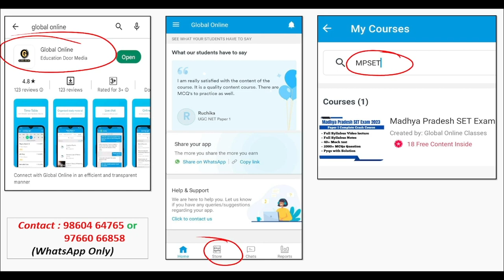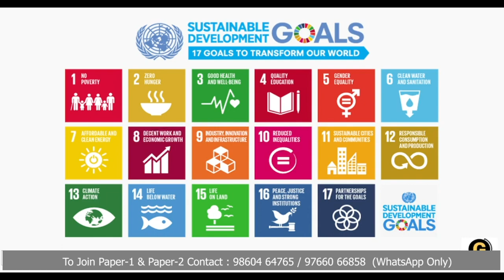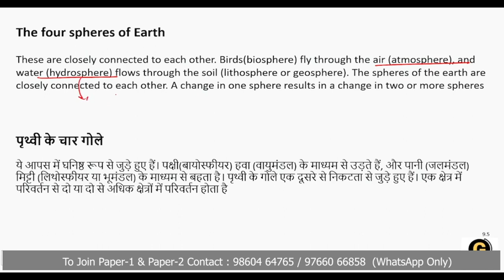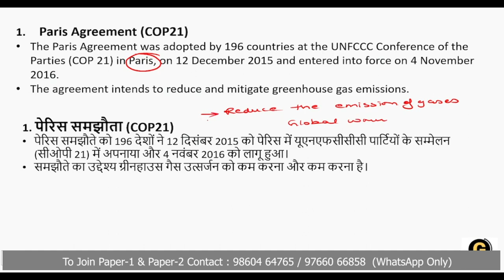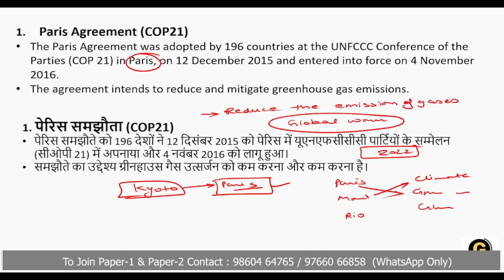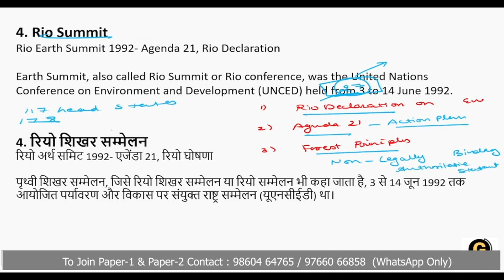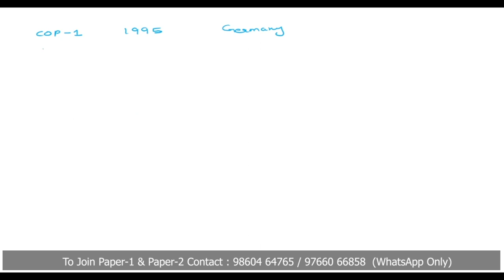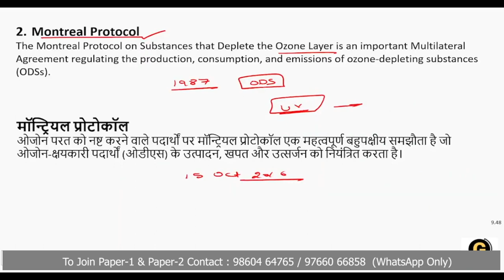MP SET Paper 1 Preparation | People Development and Environment for Madhya Pradesh SET 2023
In this lecture, we have discussed all important topics from the unit People Development and Environment for the preparation of MP SET Paper 01（Madhya Pradesh SET Exam 2023).
Every topic is covered here with detailed explanations and smart tricks with some real life examples.
-Teaching Aptitude
-Research Aptitude
-Comprehension
-Communication
-Mathematical Reasoning & Aptitude
-Logical Reasoning
-Data Interpretation
- 40 Full Syllabus Mock test
-Complete solution